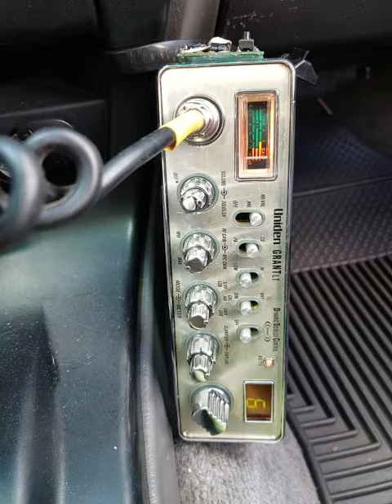07-09-2019 ModSqd 121CA